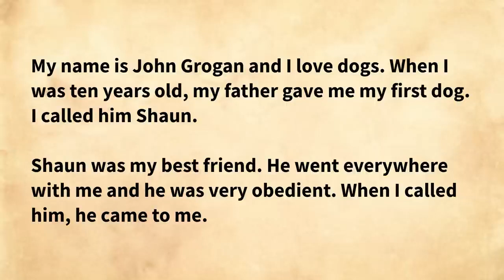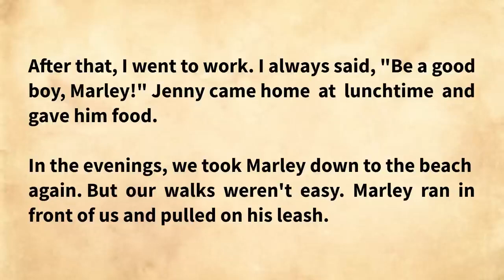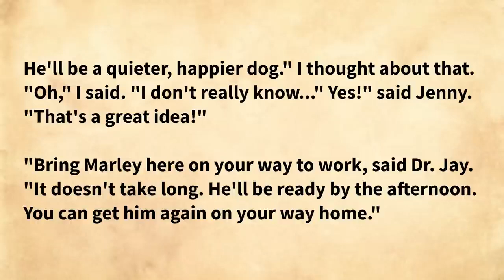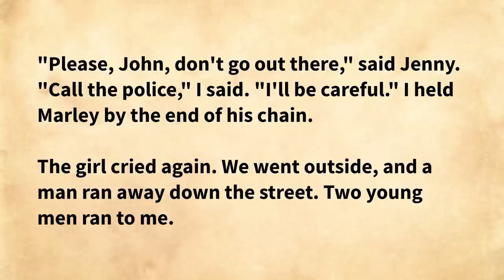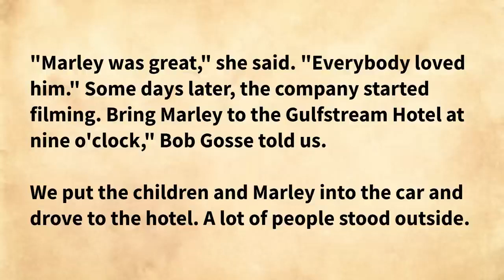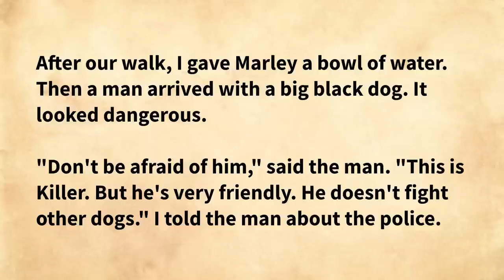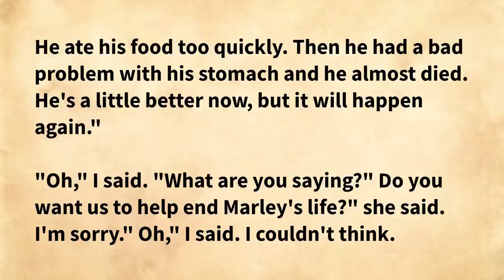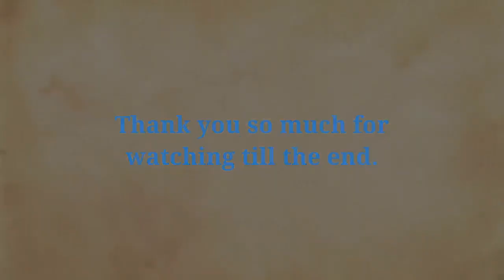Marley and Me ⭐ Level 1 ⭐ Learn English Through Story • Listening English Story • Audiobook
This English story will help enhance your communication skills, including listening, reading, and speaking. It is a valuable resource for improving your English fluency and expanding your vocabulary.

1) This video has no negative impact on the original works (It would actually be positive for them)
2) This video is also for teaching purposes.
3) It is not transformative in nature.
4) I only used bits and pieces of videos to get the point across where necessary.